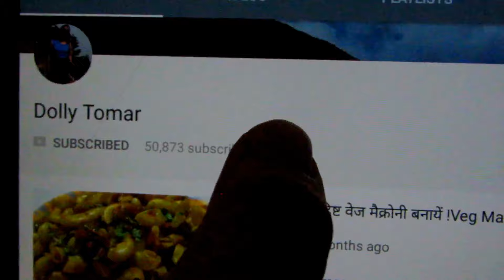Suji Gulab Jamun recipe | हलवाई जैसे सूजी के परफेक्ट गुलाब जामुन बनाने की विधि | Diwali special